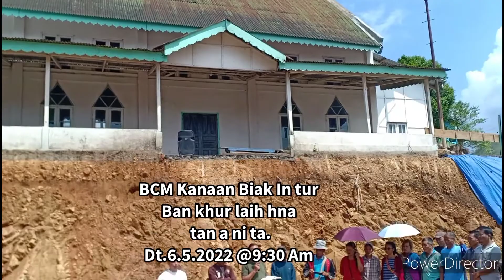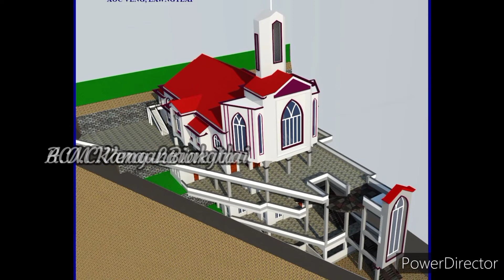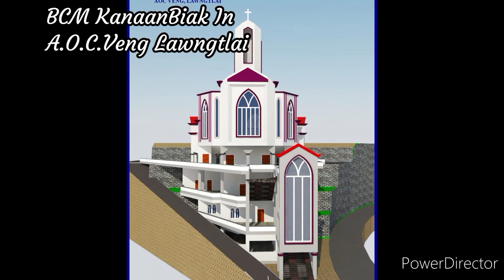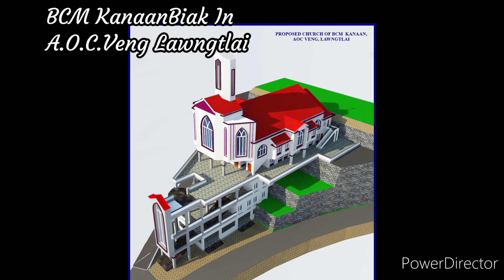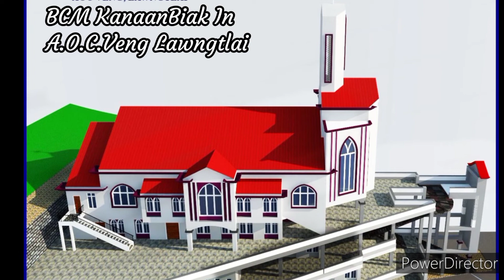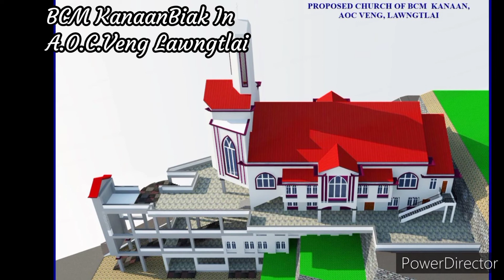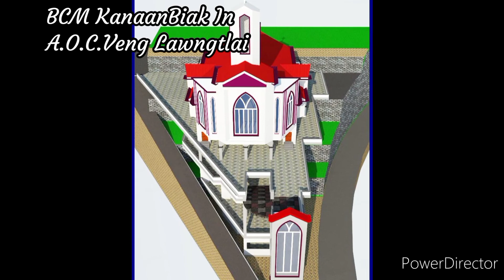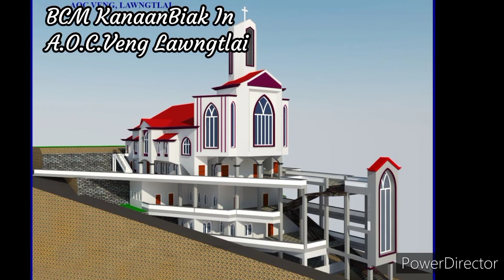BCM Kanaan Biak In thar tur Ban phun tan a ni ta e.Dt. 6.5.2022.@9:30 Am